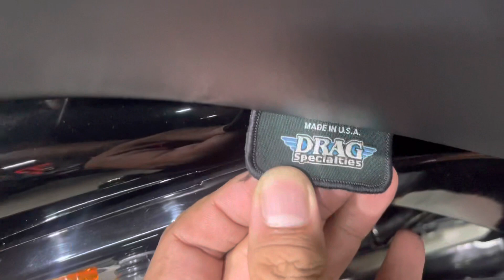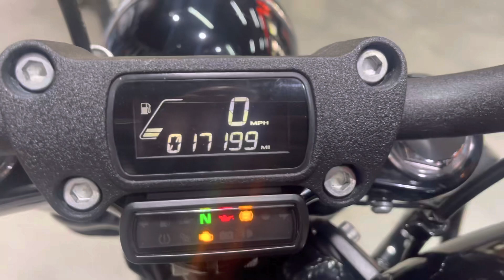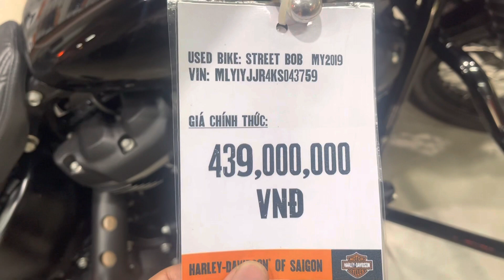Streetbob 107ci 2019 giá chỉ 4xx triệu. Mua xe Harley thời điểm này quá tốt về giá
📱Hotline/Zalo: 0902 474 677 ( Thiện )

📍 Harley Davidson Sala: 45-47 Nguyễn Cơ Thạch,An Lợi Đông,Quận 2, TPHCM

❤️ Hỗ trợ thu xe cũ đổi xe mới.
❤️ Hỗ trợ mua xe trả góp.
❤️ Hỗ trợ lấy bằng A2.